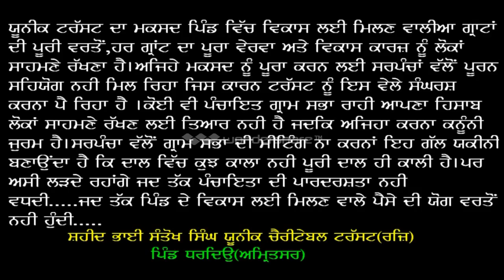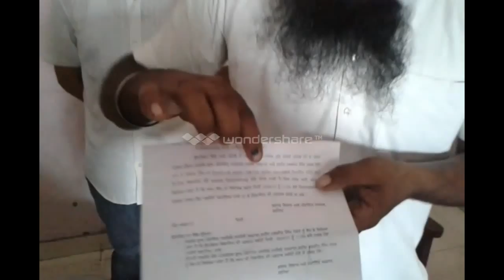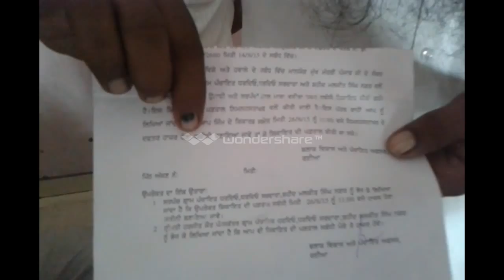Unique trust nu bdo raya wallo sadda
hisab pushhan te sarpancha wallo eh keha ja reha hai k trust sade nal mada vatira kardi hai.
Jis karan BDO Raya wallo sanu block ch sadea gay us mauke trust membr ta pahunche pr BDO te sarpanch.